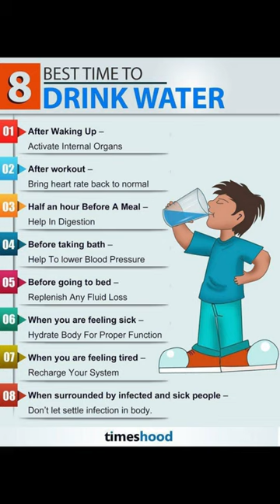best time to drink water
shop for all your vegetables and foods groceries now

  Budget Your Money Now!

About us